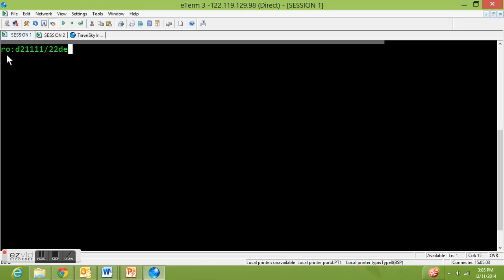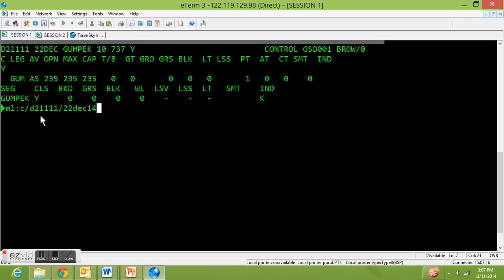How to Read out Details on Flight, Retrieve PNL in the ICS (TravelSky Technology)